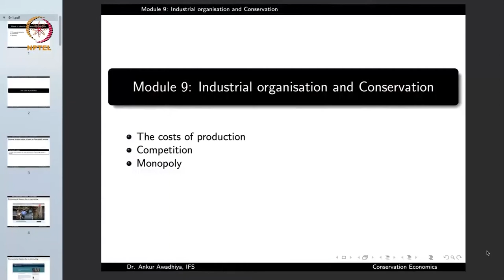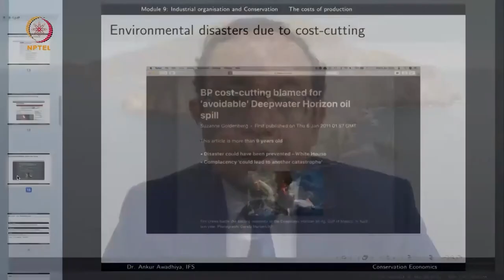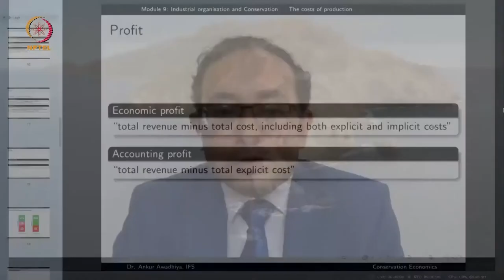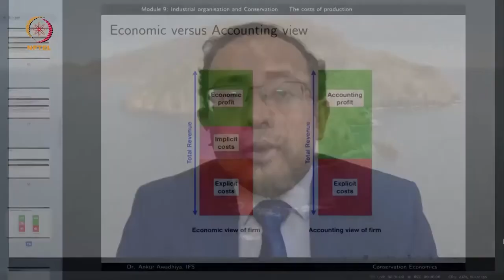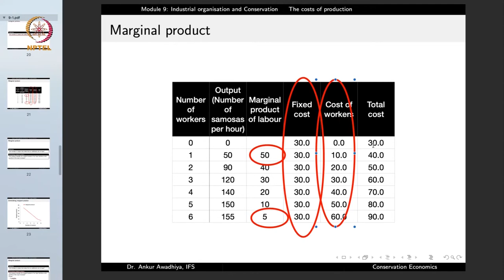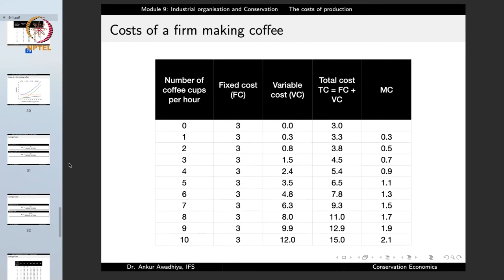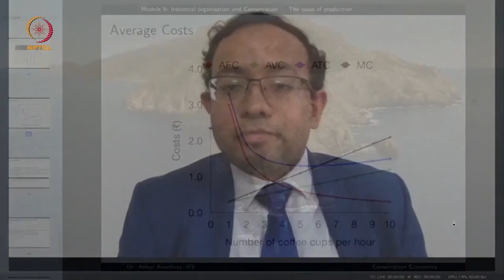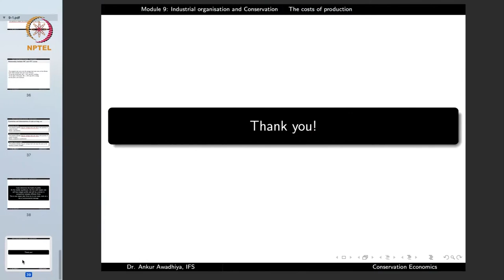The Costs of Production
Course Name: Conservation Economics
Subject: Biomedical and Engineering
Target User: UG/PG